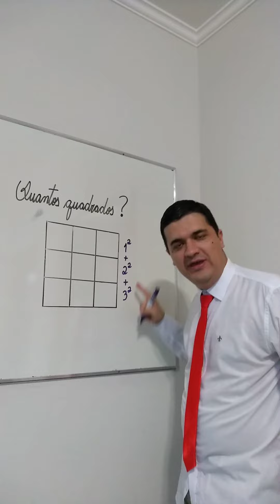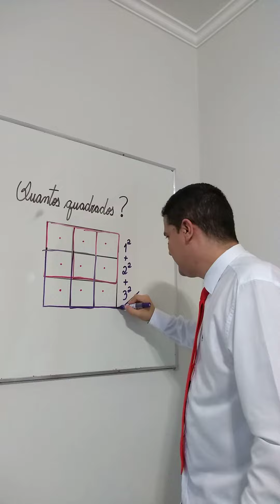Quantos quadrados? Uma resolução detalhada do Mr Bean da Matemática, para você aprender sem dúvidas!